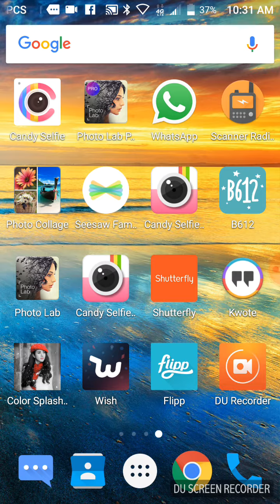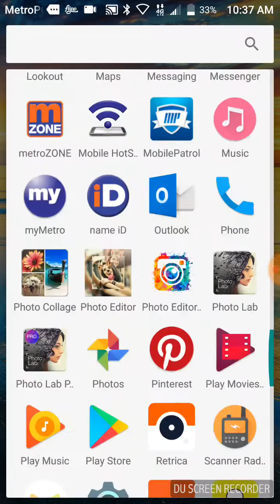He can read your mind